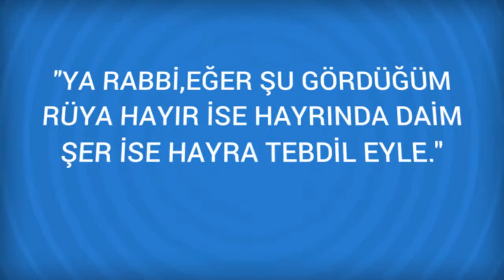Rüyada Maç Görmek Ne Anlama Gelir, Ne demektir?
Rüyada Maç Görmenin Anlamı Nedir? Öğrenmek için
 Rüyada Maç Görmek Fotbol maçında seyirci olarak bulunduğunu görmek tek başına iş başarma iradesinin olmamasına, boş ve anlamı olmayan heyecanlara;  Maçta bizzat oynad